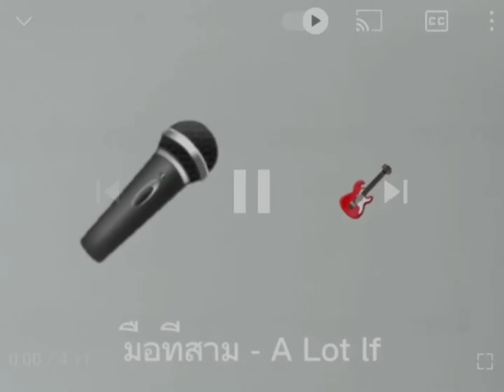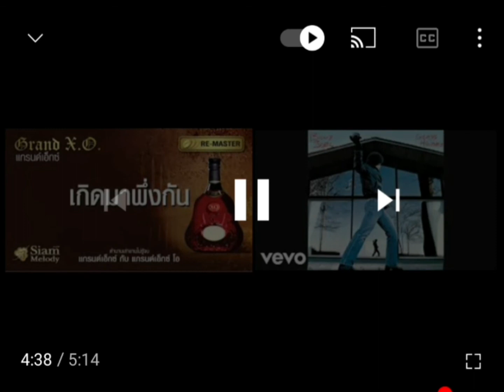รวมเพลง A Lot lf ชุด Mincinhalioletimestyin